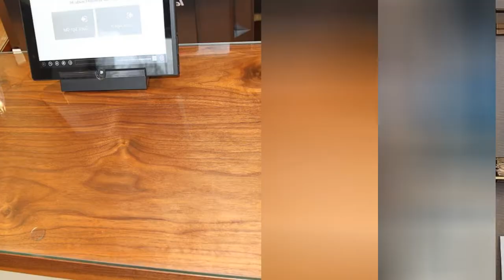75 Traditional Concrete Floor Home Office Design Ideas You'll Love ➤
Browse pictures of traditional home offices. Discover inspiration for your traditional home office design with ideas for decor, storage and furniture.

0:00:00 - Intro
0:00:12 - Traditional Concrete Floor Home Office Design Ideas You'll Love: Inspirations 1 to 25
0:01:46 - Traditional Concrete Floor Home Office Design Ideas You'll Love: Inspirations 26 to 50
0:03:32 - Traditional Concrete Floor Home Office Design Ideas You'll Love: Inspirations 51 to 75

👋 Well Hello!